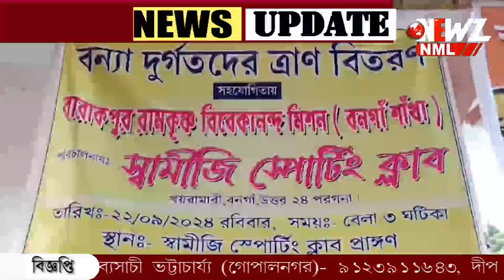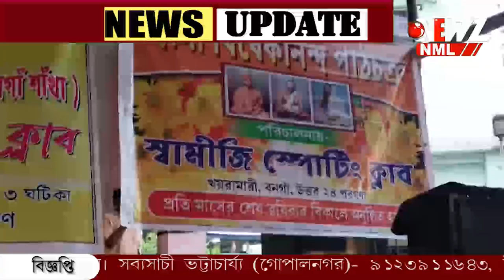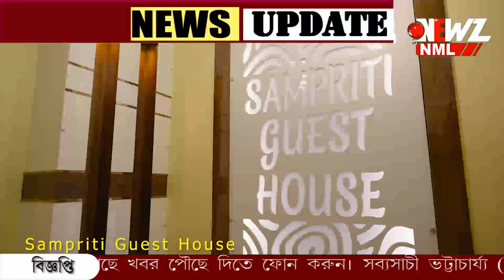বন্যা দুর্গতদের মাঝে ত্রাণ বিলি বনগাঁর স্বামীজি স্পোর্টিং ক্লাবের।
বন্যা দুর্গতদের মাঝে ত্রাণ বিলি বনগাঁর স্বামীজি স্পোর্টিং ক্লাবের। ব্যারাকপুর রামকৃষ্ণ মিশনের সহযোগিতায় পালিত হল কর্মসূচি।